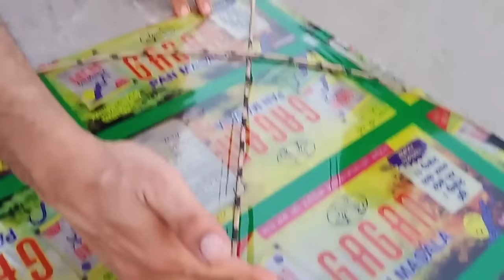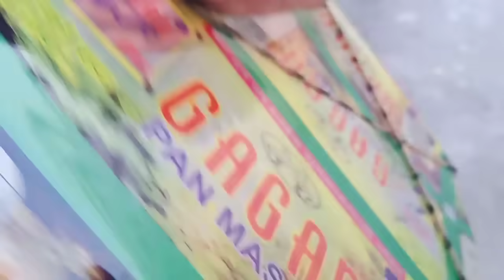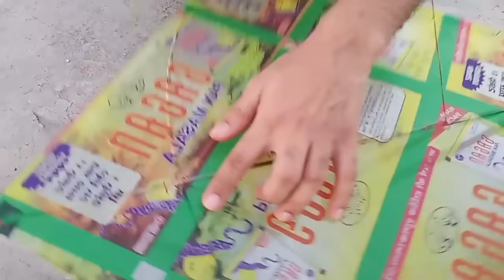सबसे ऊंची पतंग कैसे उड़ाए ||Learn Kite flying || Kite flying step by step || Kite lovers